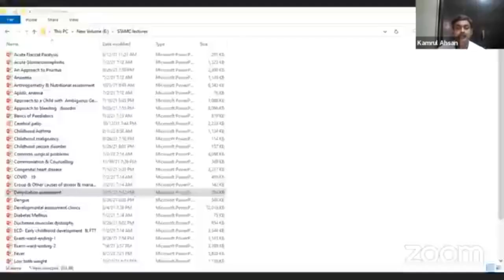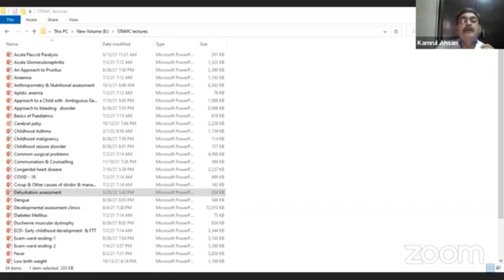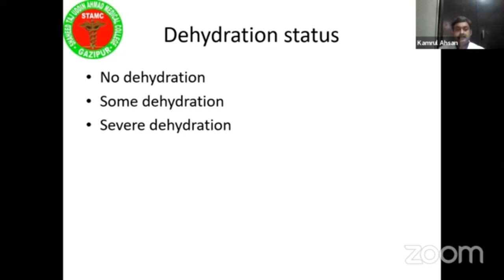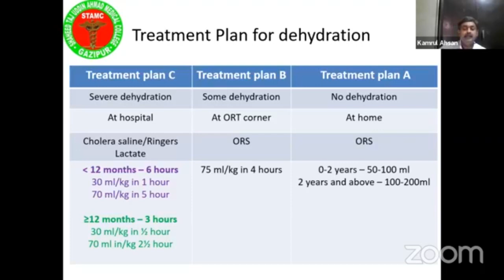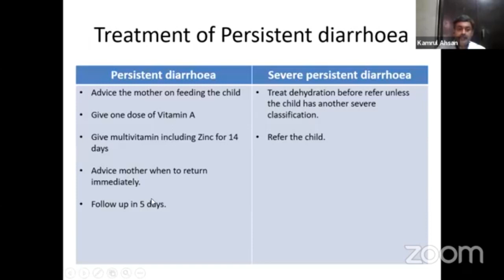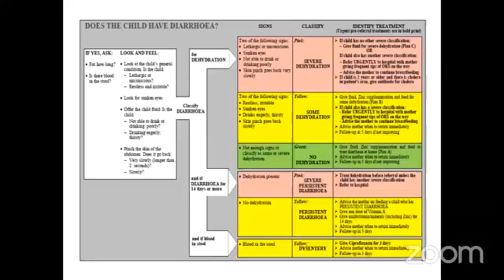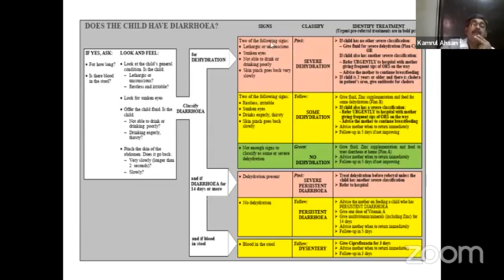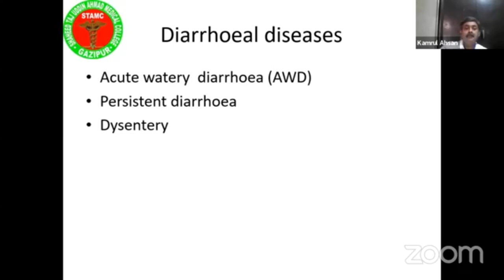DIARRHOEAL DISEASE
Topic:DIARRHOEAL DISEASE

DR KAMRUL AHSAN
MBBS.MD (pediatric )
Assistant professor of pediatric Shaheed tajuddin Ahmed Medical college

Twitter: Axis Medical1 Linkedin: axismedical school.com
Axis Medical School
You Tube: Axis Medical School
Goole+: Axis Medical School
Transcript